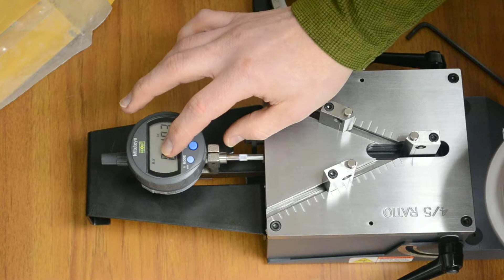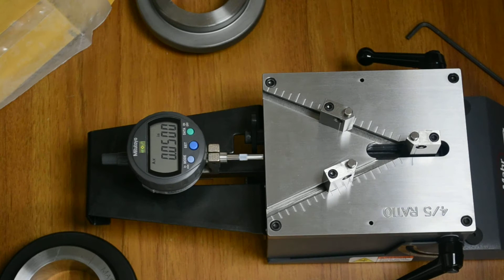Mahr 36B Setting Instructions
Instructions for setting the Mahr 36B cylindrical measuring gage using a master ring.